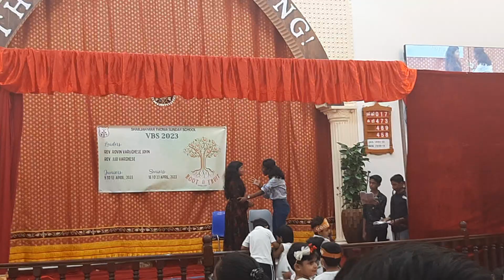Skit VBS 2023 - SENIOR 1 | VBS 2023 - Sharjah Mar Thoma Church | Final Day